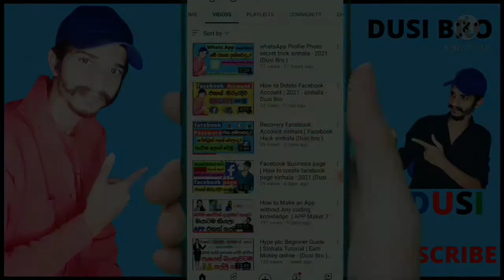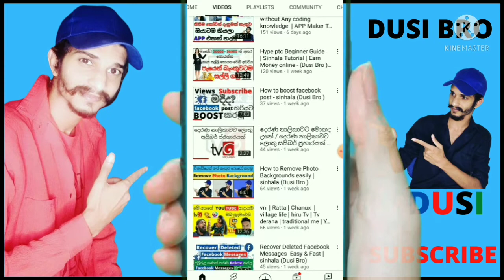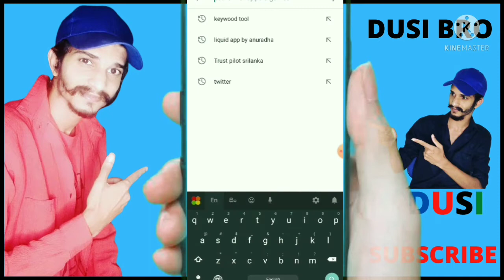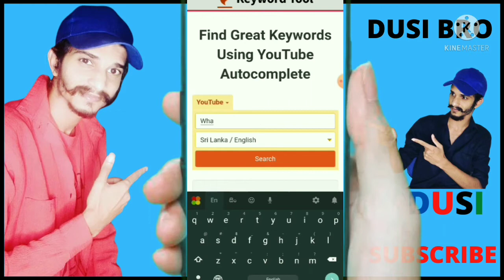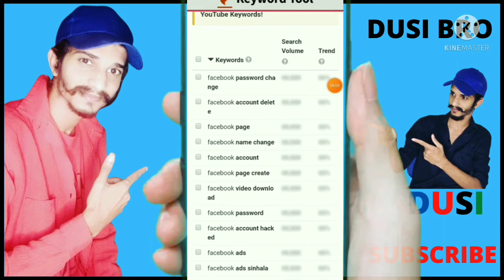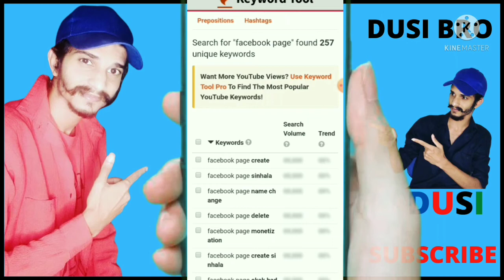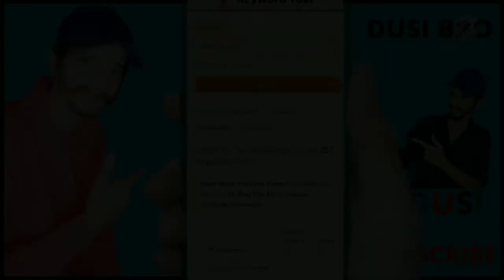how to rank youtube videos | tag - keywod 2021 ( Dusi bro)